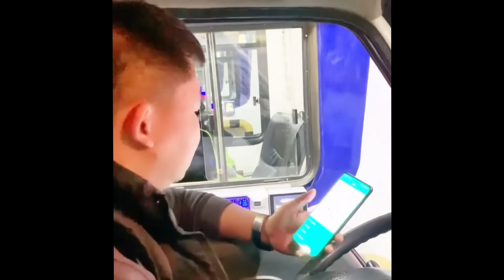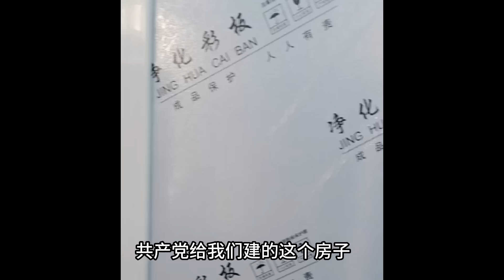甘肅震區村長帶村民在高速堵物資，脫貧謊言被戳破，支援車輛被收高速費讓熱心人士心寒！愛心人士直接把物資發放到市民手中，滿大街都是逃難的人，救援隊半小時趕到#甘肅6.2#積石山#災後現狀#gansu